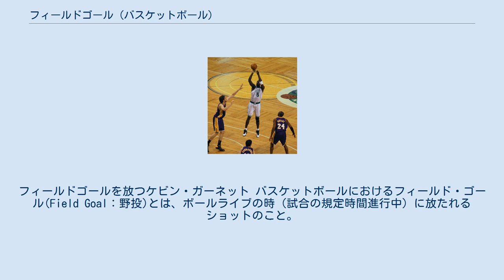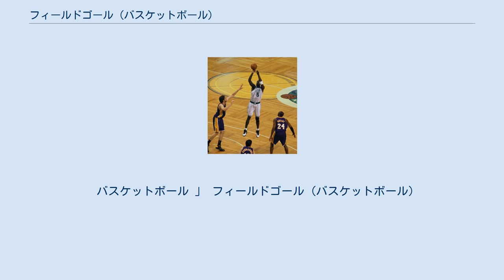フィールドゴール (バスケットボール)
フィールドゴールを放つケビン・ガーネット バスケットボールにおけるフィールド・ゴール(Field Goal：野投)とは、ボールライブの時（試合の規定時間進行中）に放たれるショットのこと。
野投とも呼ばれる。
対義語はフリースローとなる。
フィールドゴールには、ショットしたプレイヤーの位置により得点2点が与えられるものと、3点が与えられるものがある。
 ディフェンス側の選手が誤ってバスケットにボールを入れた場合にはオフェンス側の得点（ゲームキャプテンの得点）としてカウントされる。
NBAの場合、最も近くにいたオフェンス側の選手の得点として記録される。
 右図の「スリーポイントライン」よりゴールに近い位置のショットは、ゴールすれば2点の得点となる（ツーポイントショット）。
スリーポイントラインより外側（スリーポイントエリア）のショットはスリーポイントショットとなり、ゴールすれば3得点が認められる。
スリーポイントショットはスリーポインターとも言う。
 国際バスケットボール連盟 (FIBA) ルールとNBAルールでは、異なる場合がある。
 フィールドゴールの成功率はポジションやプレースタイルで大きく変わる。
センターなどゴールに近い位置でプレーするポジションやスラッシャーというインサイドへ切れ込んでショットを狙う選手は距離の短い簡単なショットが多いので、ショット成功率が高い傾向にある。
一方、アウトサイドから得点を狙うシューターは距離の長い難しいショットが多いので、成功率が自然と低くなってしまう。
このため、ショット成功率はショットの正確さとはあまり関係が無い。
 バスケットボール 」 フィールドゴール (バスケットボール)